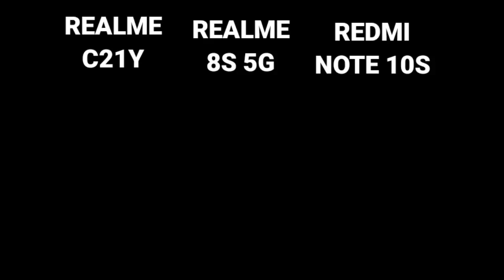Realme 8i Vs Realme 7i Bgmi Test | Realme 7i Vs Realme 8i 100% Battery Drain Test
Timestamps :

00:00 Giveaway

00:17 Bgmi Gaming Test

Realme 8i Vs Realme 7i Bgmi Test,
Realme 8i Vs Realme 7i Bgmi Comparison,
Realme 8i Vs Realme 7i Bgmi Battery Drain Test,
Realme 8i Vs Realme 7i BootCamp Test,
Realme 8i Vs Realme 7i Full Battery Drain Test,
Realme 8i Vs Realme 7i 100% Battery Drain,
Realme 8i Vs Realme 7i Bgmi 100 To 0 Battery Drain Test,
Realme 8i Vs Realme 7i Pubg Test,
Realme 8i Vs Realme 7i Pubg 100% Battery Drain,